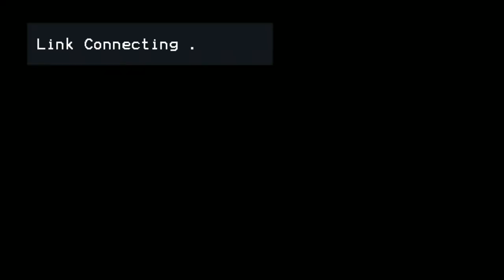04 Softball: Colonie at Guilderland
GHS Media Department